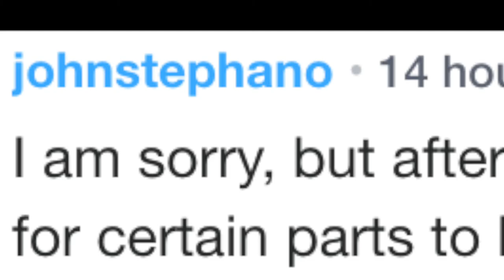Rat pulls fire alarm, Weaponized chihuahuas, and More! - Twinternational News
A Florida woman filled a bag with chihuahuas and swung them around. Twinternational news is the award-pending unbiased network this world has been waiting for.